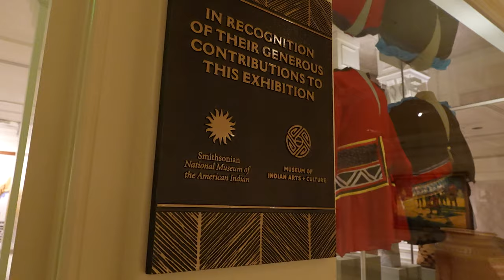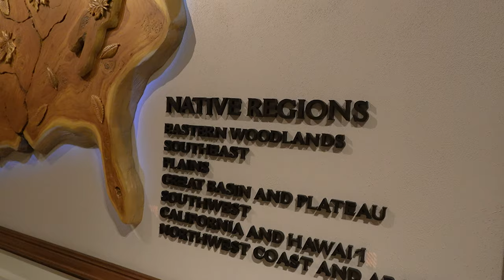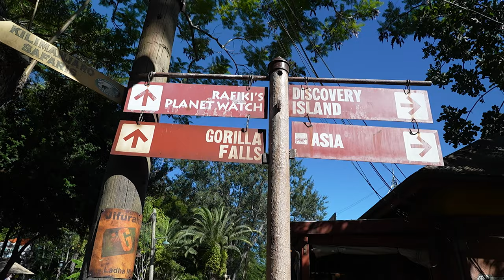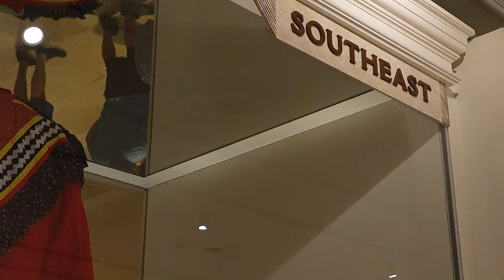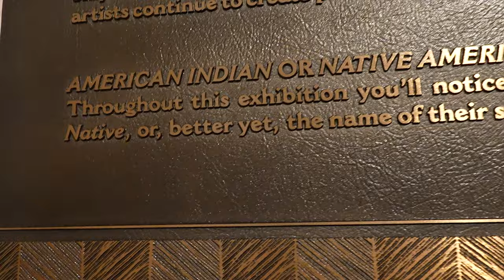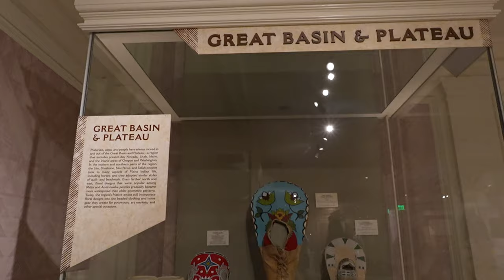Reflections in Disney World food 🦅 Native American Heritage Month 2023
Celebrate Native American Heritage Month at Walt Disney World with this video guide to the art, culture, and cuisine of the indigenous peoples of America. Learn about the history and traditions of the Native American communities from different regions and how they are represented in the parks and resorts. Discover the delicious and diverse foods that are naturally gluten-free and vegan, such as corn, squash, beans, wild rice, nuts, and seeds. Try some of the dishes, cooking methods, and ingredients of Native American cuisine around walt disney world. Join us on this culinary adventure and honor the rich and diverse heritage of Native Americans at Walt Disney World. Some of the food locations shown in this video will accept walt Disney world annual passholder discounts. Festival booths do not accept discounts.
00:00 Celebrating Native Indian American Heritage Month at Walt Disney World
02:01 Eastern Woodlands
04:14 Southeast
06:00 Plains
08:07 Great Basin and Plateau
10:32 Southwest
14:46 California and Hawaii
18:42 Northwest Coast and Artic
26:15 Overall thoughts on Disney world Native Indian American heritage month

The American Heritage Gallery at EPCOT showcases authentic Native artifacts alongside contemporary art by Native American artists from seven geographic regions. The Canada Pavilion at EPCOT features hand-carved totem poles by David Boxley, a Tsimshian artisan, who created them based on cultural folktales. Disney’s Wilderness Lodge is a resort hotel inspired by turn-of-the-century National Park lodges and celebrates American craftsmanship and the beauty of the untamed wilderness. The lobby has ceiling-high totem poles, headdresses, and various replicas of Native artifacts and art pieces. Disney's Animal Kingdom only has three native or indigenous animals to native Americans.

Home Cooking

Mail:
Princess and the Bear
4630 S Kirkman Road Unit 221